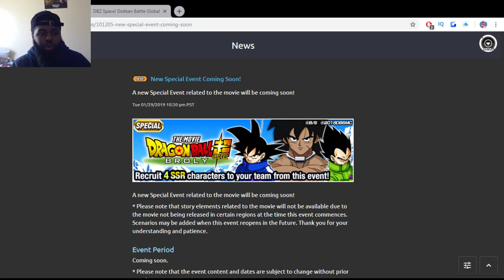*NEW* DBS Broly Movie News for Global! DBZ:Dokkan Battle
New DBS Broly movie info now out! Be aware of the new content coming to global in the next few days. Make sure to save those stones and grind the F2P units you don't want to miss on amazing units!